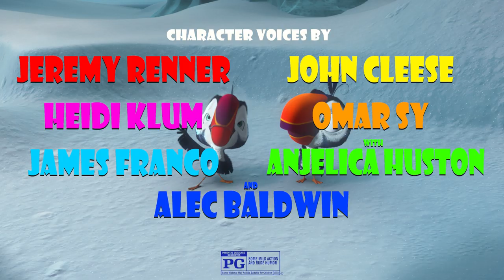ARCTIC DOGS | OFFICIAL TRAILER - In Theaters NOW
Starring an all-star voice cast featuring: Jeremy Renner, Heidi Klum, James Franco, John Cleese, Omar Sy, Michael Madsen, Laurie Holden, Anjelica Huston, and Alec Baldwin.